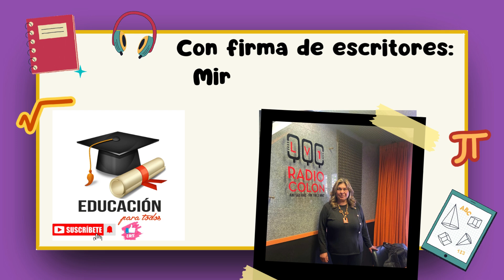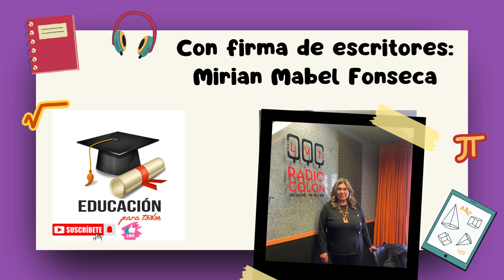Con firma de escritores: Mirian Mabel Fonseca